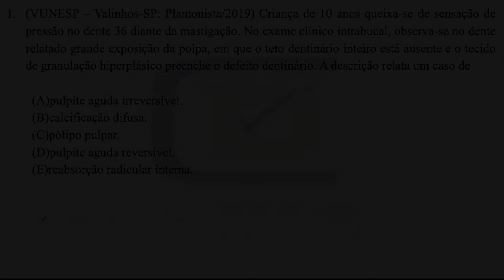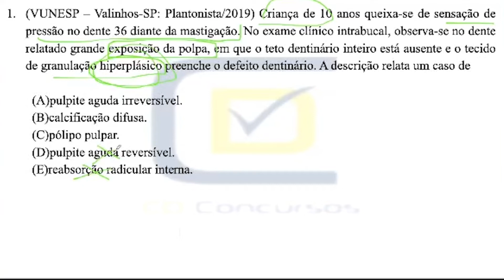EXAME CLÍNICO INTRABUCAL: DIAGNÓSTICO - VUNESP - PROF. CHRISTIAN CASTILLO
⚠️ PREPARATÓRIO VUNESP ⚠️